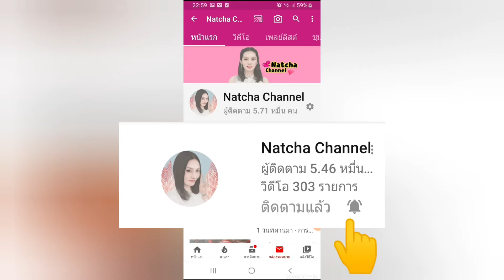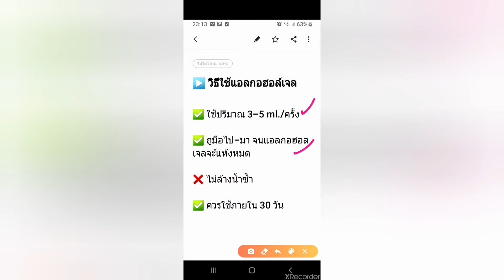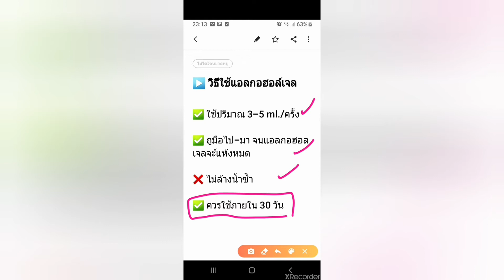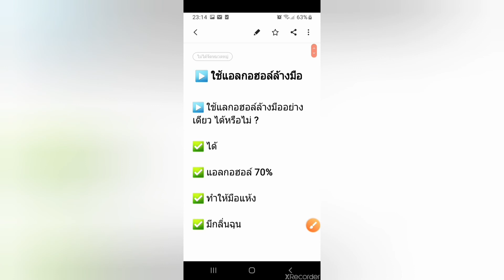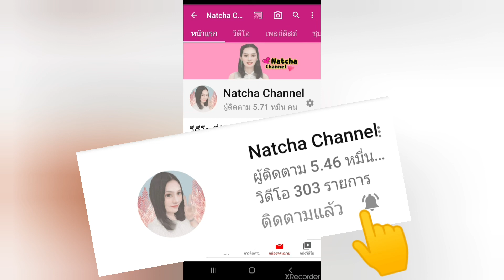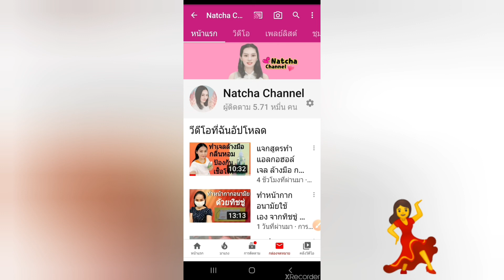คำแนะนำการใช้เจลล้างมือ ที่ถูกต้อง |Natcha Channel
👉 วิดีโอแนะนำ :
🎈แจกสูตรทำเจลล้างมือ กลิ่นหอม ถนอมมือ ป้องกันเชื้อโรค

🎈ทำหน้ากากอนามัยใช้เอง จากทิชชู่ แบบ 3 จีบ อย่างง่าย

❌ ไม่ถูกใจ ก็แค่ผ่าน นะคะ